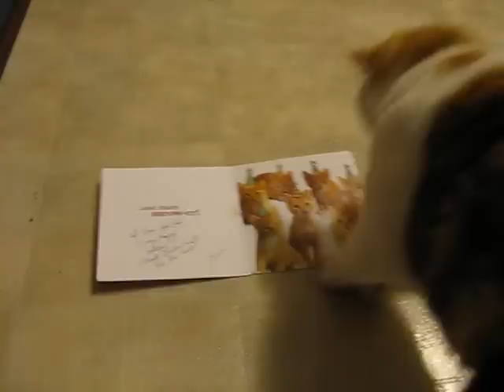Cat vs. Birthday Card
My cat doesn't like other cats much.